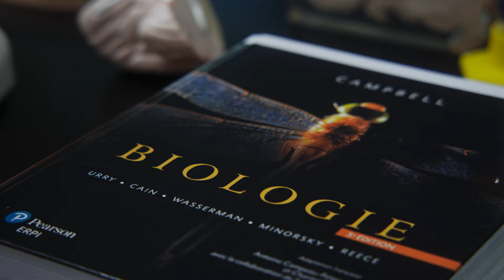Ton programme, COMME CHEZ TOI en santé et alimentation au Collège de Maisonneuve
Si tu t’intéresses aux domaines de la santé et de l’alimentation, découvre Ton programme, COMME CHEZ TOI à Maisonneuve :

Diététique
Double DEC – Environnement et enjeux planétaires
Hygiène dentaire
Procédés et qualité des aliments
Sciences de la nature
Sciences, lettres et arts
Soins infirmiers